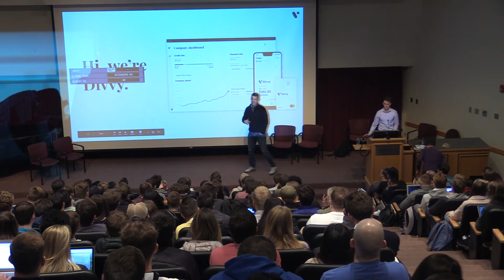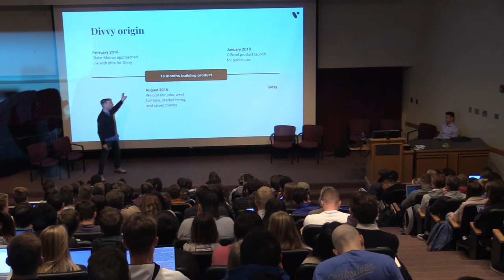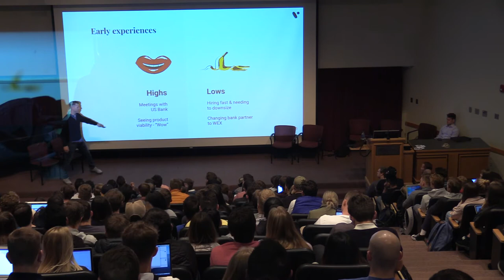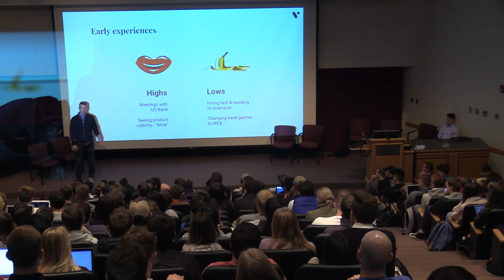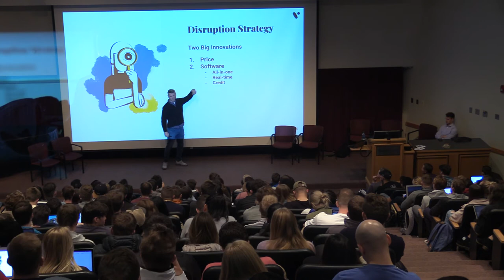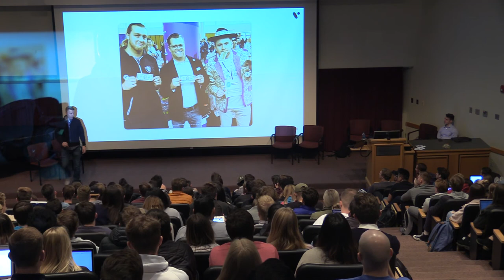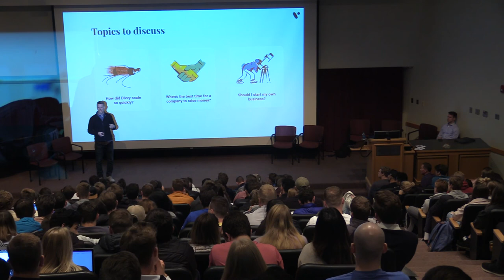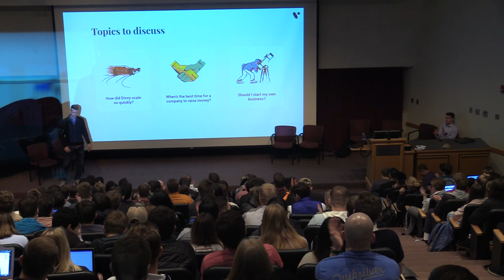Alex Bean | Divvy --- BYU Entrepreneurship Lectures (2/10/20)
Alex Bean Gives a Lecture at BYU on 2/10/20